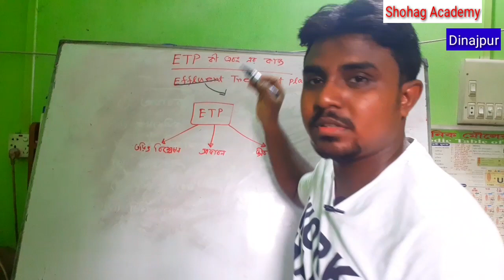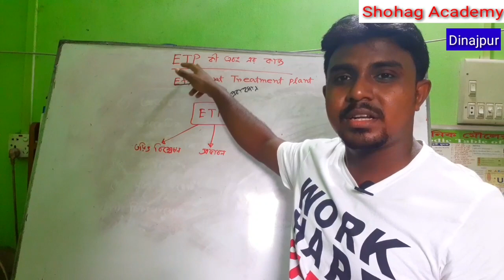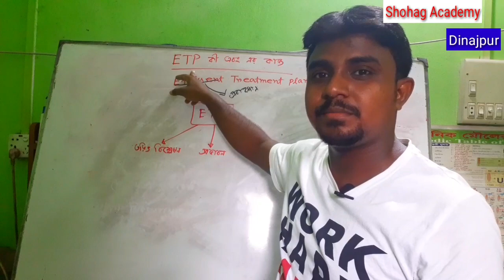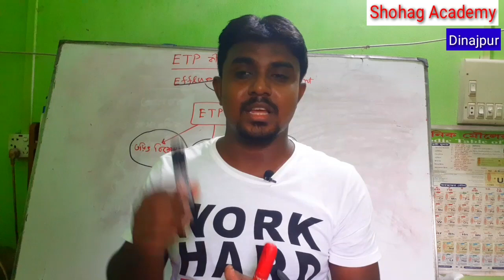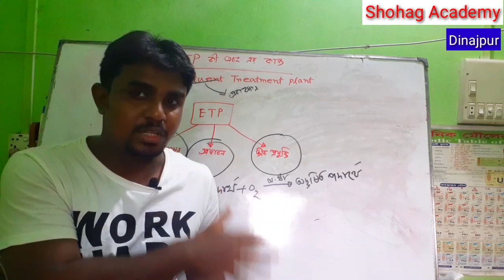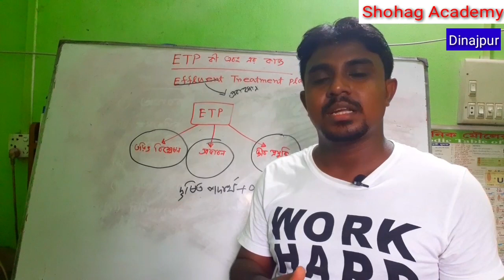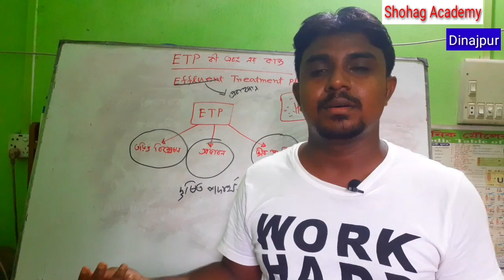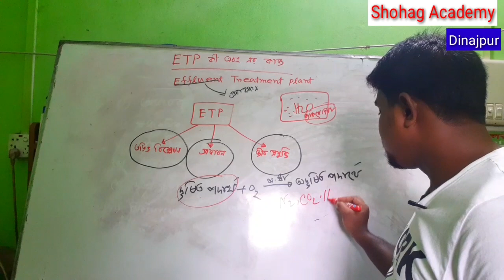HSC Chemistry 2nd paper | Chapter-5 | ETP কী এবং এর কার্যপ্রণালী | Shohag Academy